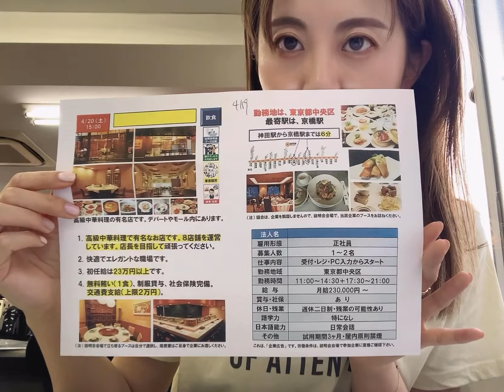【7/16 东京都饮食店正社员募集】